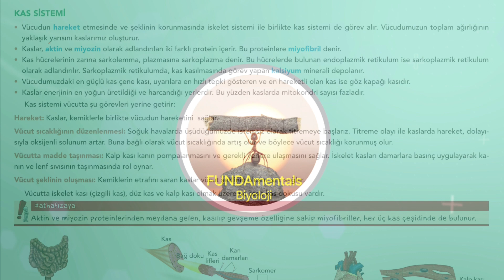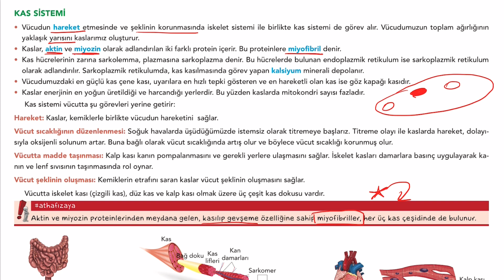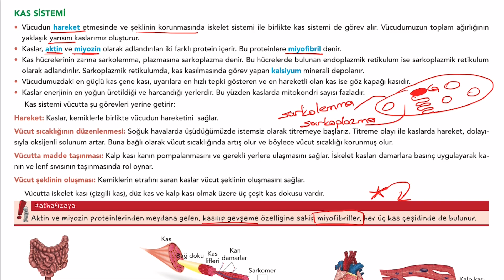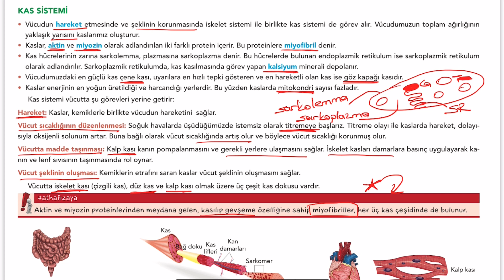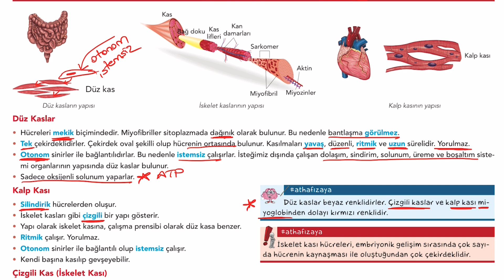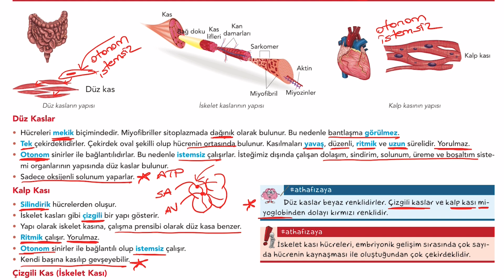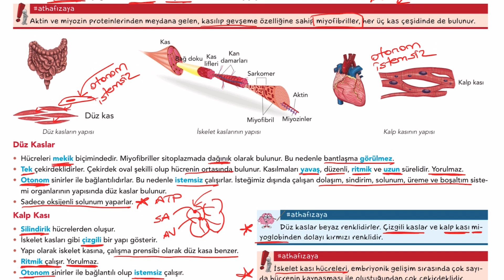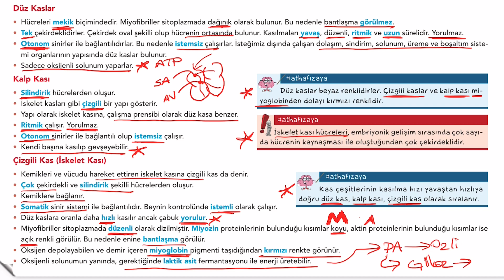AYT Biyoloji | Kas Sistemi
Bundan sonraki sayfanın soru çözüm videosuna ulaşmak için tıklayın